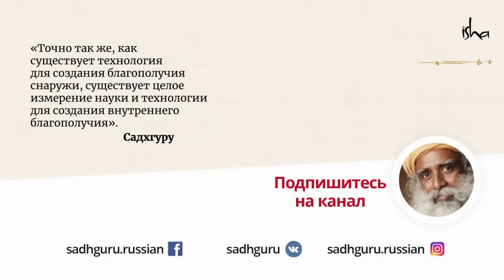Научись правильно принимать пищу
Что мы едим и как мы едим — очень важно. В новом видео Садхгуру объясняет, как разные аспекты нашего питания влияют на наше физическое здоровье, процессы старения и психическое благополучие.